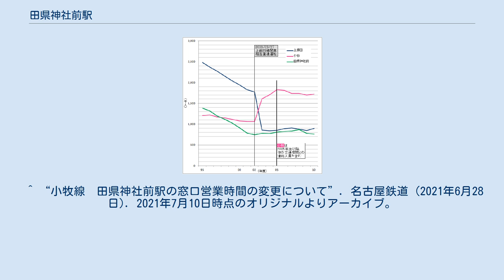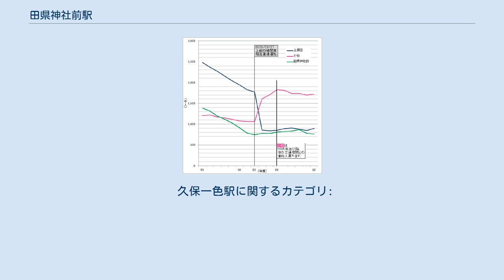田県神社前駅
田県神社前駅（たがたじんじゃまええき）は、愛知県小牧市大字久保一色にある名鉄小牧線の駅である。
 豊年祭で有名な田県神社に最も近い駅であり、当日は数万の人が押し寄せる。
旧称：久保一色駅。
 2面2線相対式ホームをもつ地上駅。
一線スルーではなく、左側通行である。
無人駅で、駅集中管理システムが稼動する。
2021年7月31日までは、平日は7:00 - 19:00、土曜日と休日は8:00 - 19:00の間に1番線(犬山ゆきホーム)側の駅舎に駅員がおり、窓口が営業していた。
 改札口は2ヶ所。
上下ホームのそれぞれ楽田寄りの先端にある。
manaca使用可能である。
2002年3月に行き違い可能な相対式2面2線の駅に変更された。
なお、改札内に両ホームを連絡する通路は存在しないので、ホームの行き先を確認してから自動改札機を通る必要がある。
 回送列車が当駅を通過する場合、あらかじめポイントと信号機を通過できるよう切り替えた状態で列車を待つため、運転停車は行わない。
 田県神社前駅（緑）の年間乗車人員の推移（愛知統計年鑑による数値）。
 ^ 「トピック・フォト（中部）」、『鉄道ピクトリアル』第329巻、電気車研究会、1977年1月、 93頁。
 ^ “小牧線　田県神社前駅の窓口営業時間の変更について”. 名古屋鉄道 (2021年6月28日). 2021年7月10日時点のオリジナルよりアーカイブ。
2021年7月14日閲覧。
 ^ a b 駅時刻表：名古屋鉄道・名鉄バス、2018年2月25日閲覧 ^ 電気車研究会、『鉄道ピクトリアル』通巻第816号 2009年3月 臨時増刊号 「特集 - 名古屋鉄道」、巻末折込「名古屋鉄道 配線略図」 ^ 愛知県統計年鑑 ^ 名鉄120年史編纂委員会事務局（編）『名鉄120年：近20年のあゆみ』名古屋鉄道、2014年、160-162頁。
 久保一色駅に関するカテゴリ: